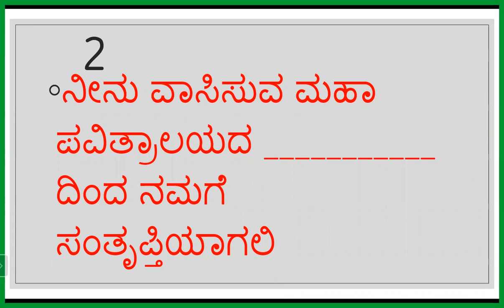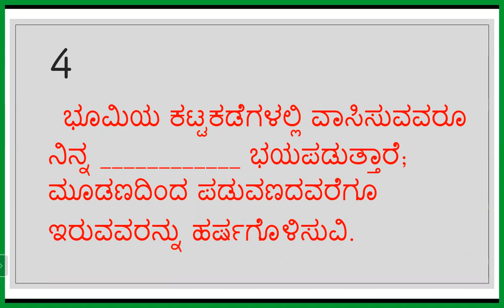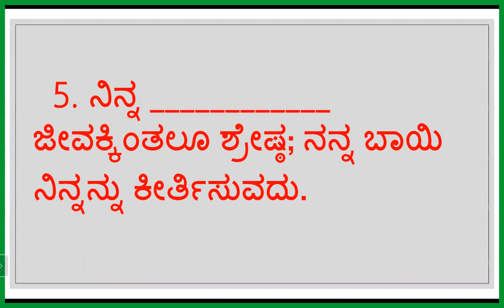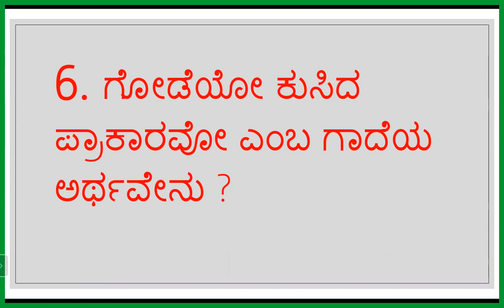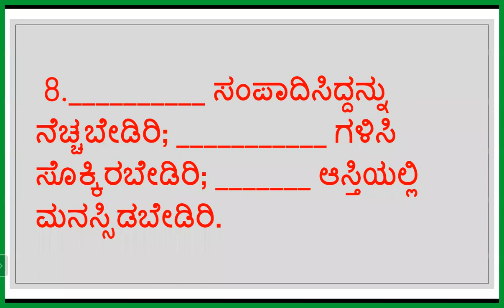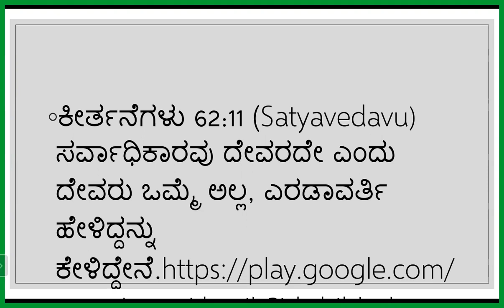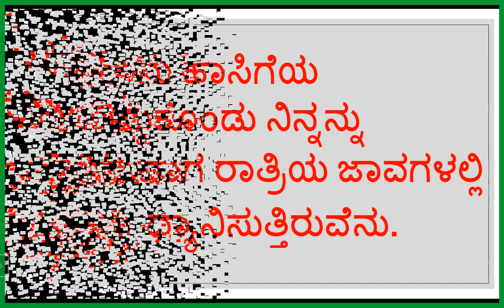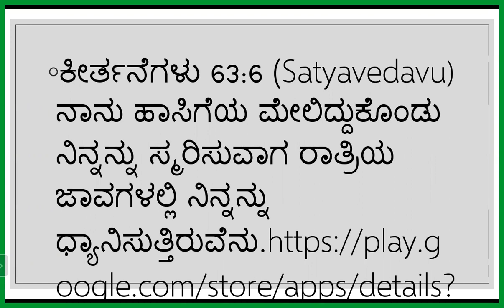Quiz - PSALM 61- 65 chapter - Free Kannada Bible Study - Br Raju - 8867768876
Quiz - PSALM 61- 65 chapter - Free Kannada Bible Study - Br Raju - 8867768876 - Jesus Loves Ministry